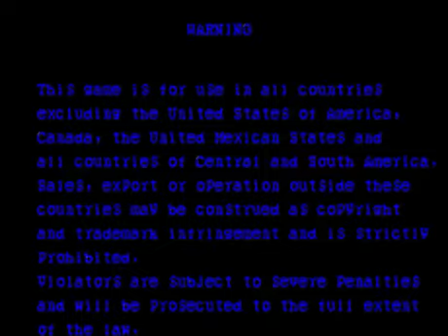Game of the day 1894 Saturday Night Slam Masters (マッスルボマー ザ・ボディー・エクスプロージョン) Capcom 1993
Capcom 1993